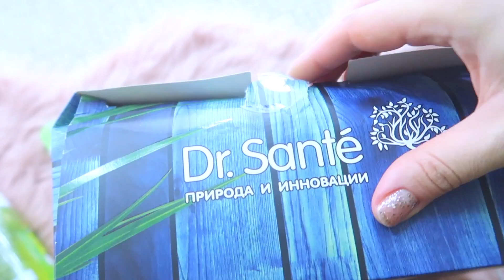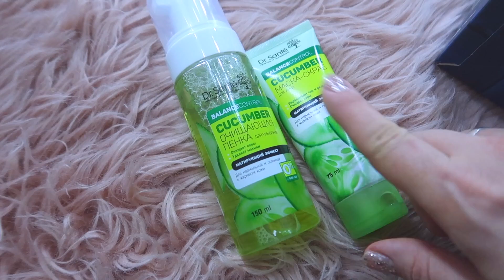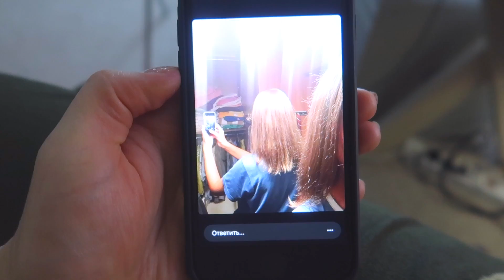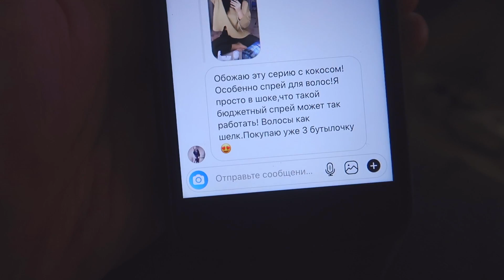МНЕНИЯ РАЗОШЛИСЬ, ВСЕМ ПО-РАЗНОМУ (Семейный влог, Украина, Киев 2020)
Однажды мы встретили друг друга. Создали счастливую семью:
Карина (жена)
Юра (муж)
Ева (кошка тайской породы)
Беня (крыска, породы Дамбо)
Простые, без пафоса. Совместно начали все с нуля!.
Живем на сьемной квартире в Киеве, в планах купить свое жилье.
Присоединяйся к нам! Мы всем рады!=)
На этом канале, ты увидишь:
- влоги (видео из жизни, быт)
- прямые эфиры (сможем общаться вживую)
- секонд влоги (люблю находить что-то интересное и не дорого)
- обзор покупок (подам идею, что можно купить, где и за сколько).

На нем:
- тематические видео
- обзор одежды
- обзор косметики